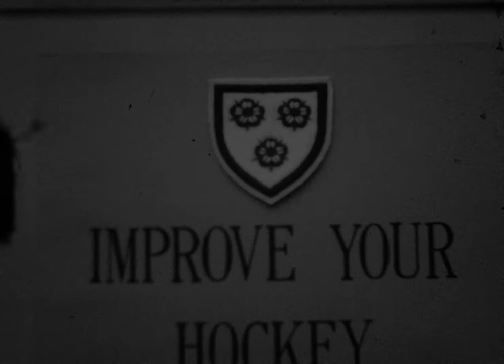Techniques for the Bully - 154.14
Techniques for the Bully. Poor quality. 154.14 / C4 R14